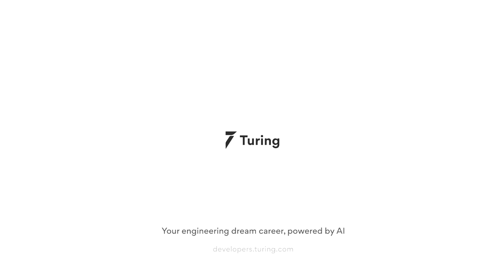Turing.com Review | Indian Backend Developer Becomes a Globetrotter Thanks to Remote Work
In this video, Indraneel, a backend developer from India talks about what made him look for remote opportunities after almost a decade working in the tech industry. He explains how after joining Turing he is able to travel more and fund those traveling expenses. Watch the video to know why Indraneel chose Turing.